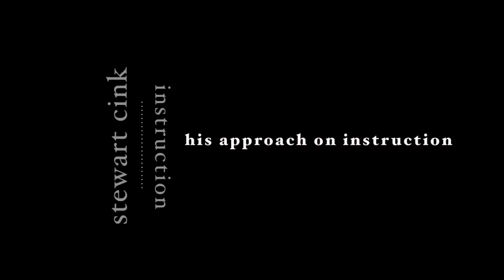Stewart Cink and GOLF MAG Top 100 Golf Tip Video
The pages of GOLF Magazine come to life with the new hit television series INSIDE GOLF MAGAZINE. Inside Golf Magazine features instruction from Top 100 Instructors across America, the hottest resorts, top equipment from the leading club manufacturers, and TOUR insight from PGA TOUR players. In this segment, PGA TOUR player Stewart Cink describes how important instruction is in the game of golf and Top 100 Instructor, Roger Gunn, takes us through the steps to keeping your club on plane.